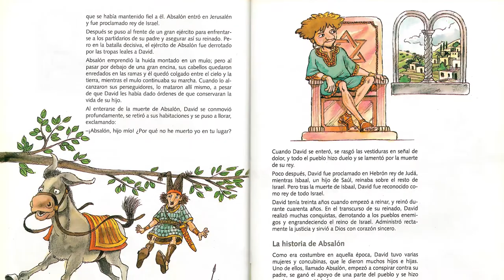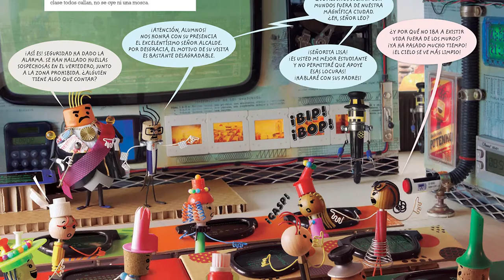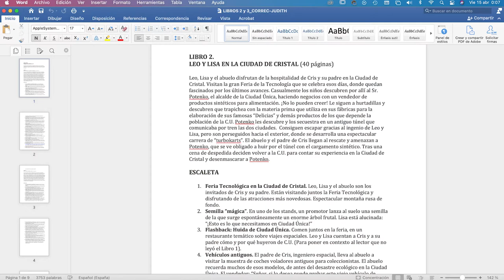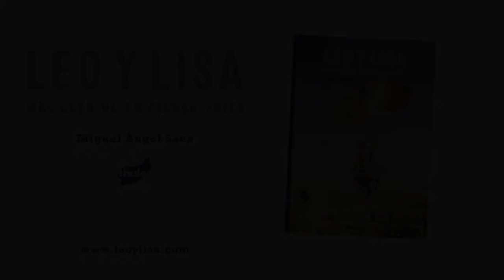Compartiendo los secretos de la Ciudad Única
Gracias a la Biblioteca del Colegio Ciudad de Jerez por compartir con los niños la experiencia de recrear el mundo de 'Leo y Lisa' usando el reciclaje y la creatividad. 😍😍😍 En este vídeo les cuento a los alumnos algunos secretos desde el interior de 'Ciudad Única' 🚀🚀🚀